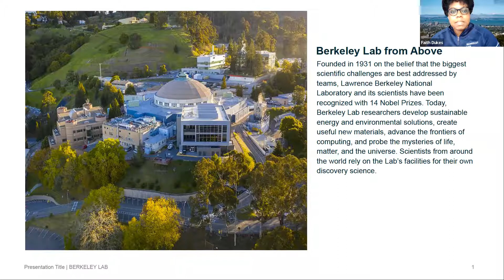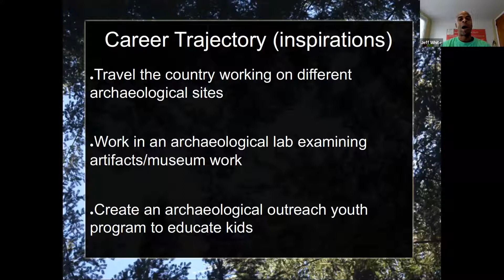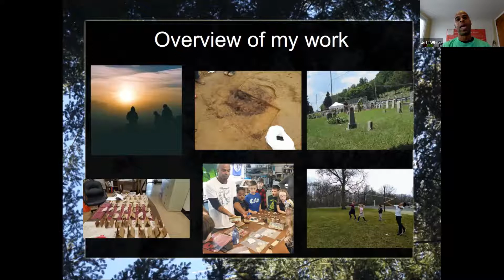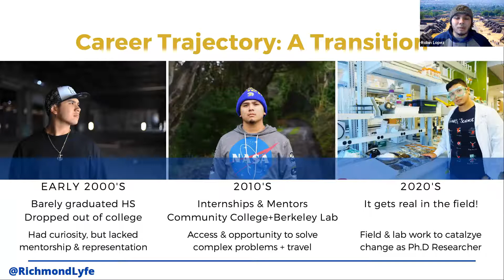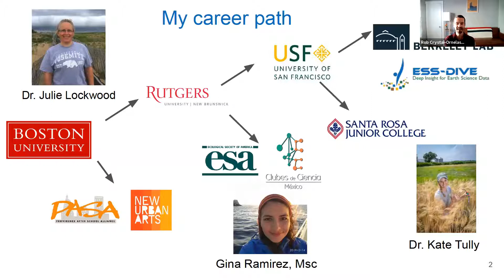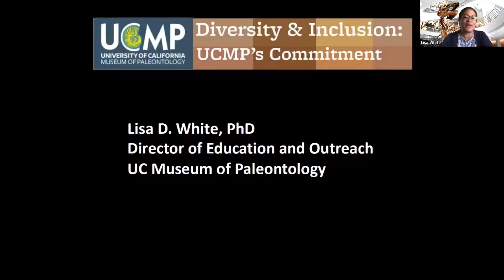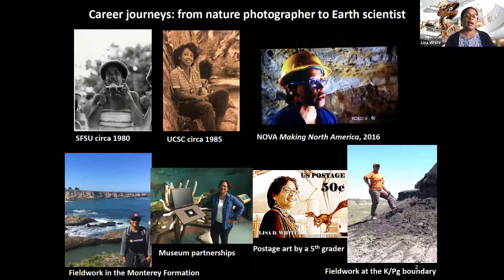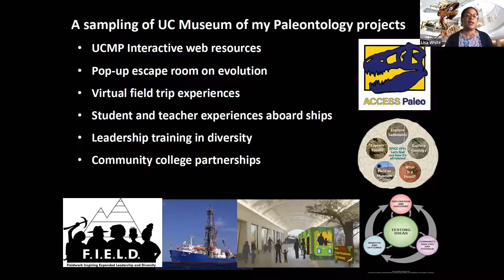Career Talks: Exploring the World for research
Looking to travel for work? Researchers often travel for two reasons: to collaborate with other institutions or to collect data from field sites. Tune in to see how researchers in diverse subjects spend time outside of their own labs.